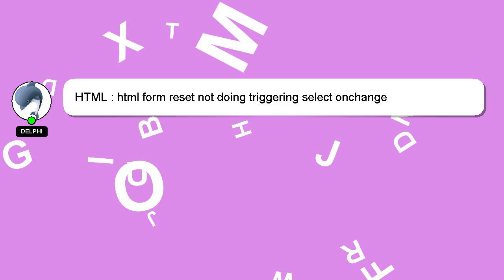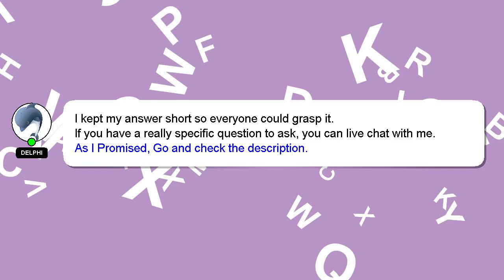HTML : html form reset not doing triggering select onchange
select doing triggering reset html form onchange : not HTML